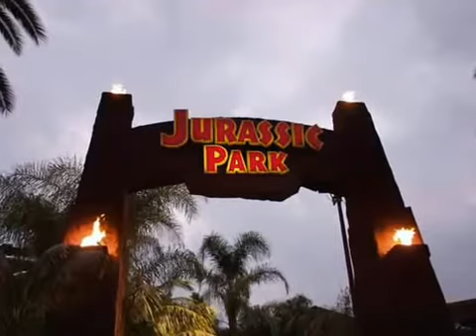PIANO - John Williams - Jurassic Park theme song - ending theme.mp4